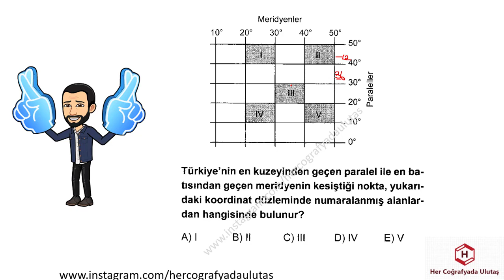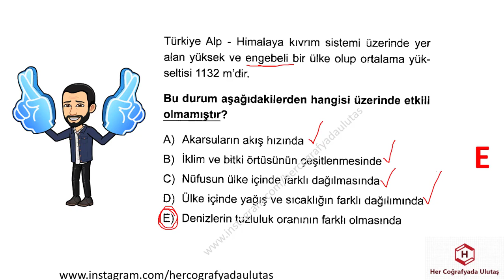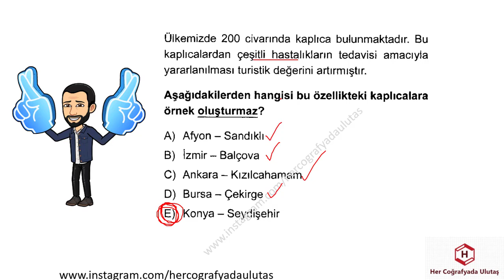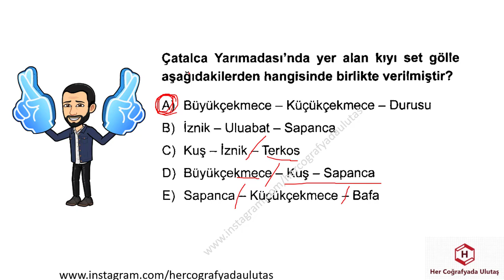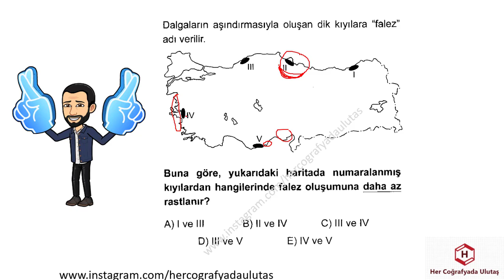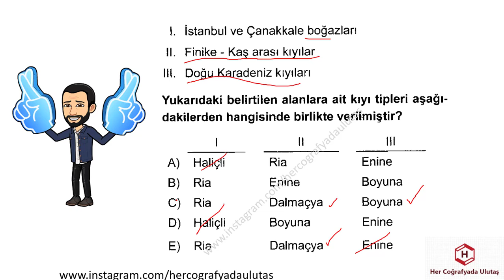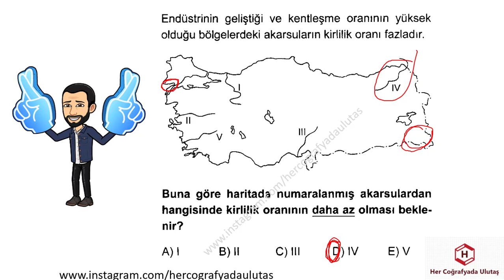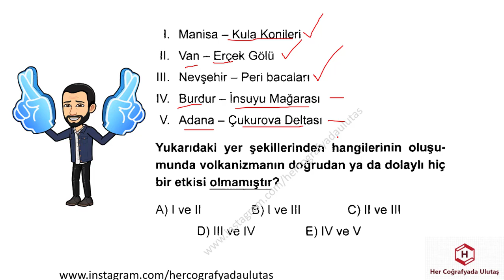COĞRAFYA TEKRARIM GELDİ 2 - ULUTAŞ